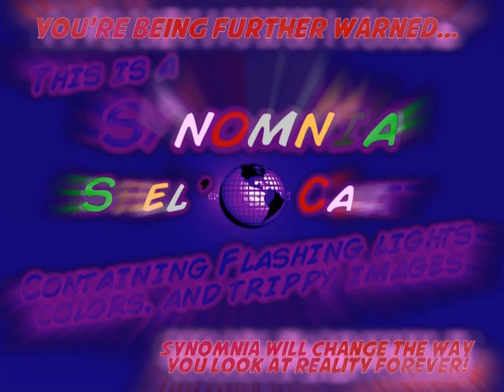N'xez Coffee Shops